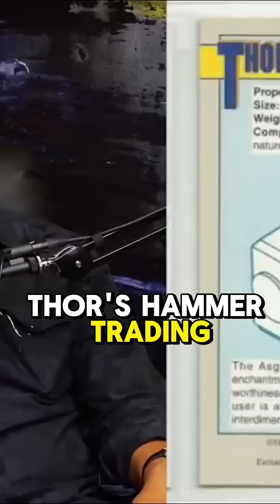How Much Thor's Hammer Weighs w/ Neil deGrasse Tysontudios